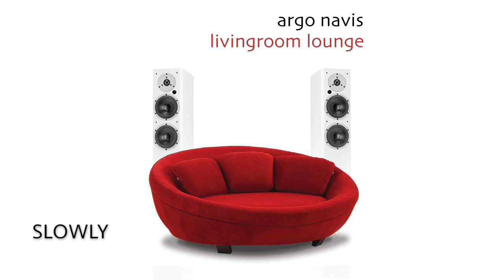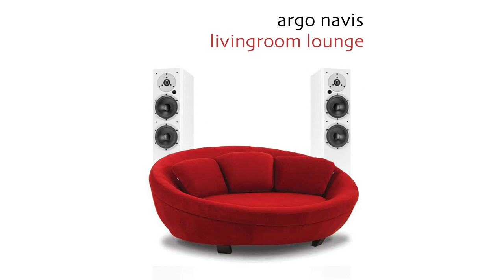Argo Navis - Slowly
A great lounge track to sit back and relax on a lazy sunday afternoon. With a good comfy sofa and great speakers, this is for relaxing.